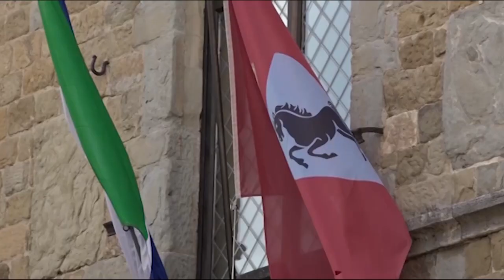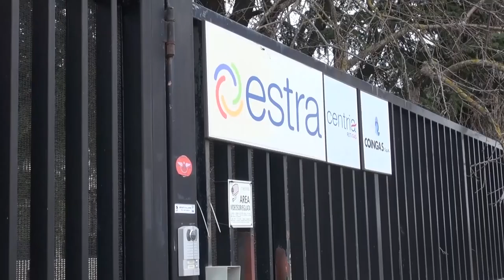Francesco Macrì verso il ritorno ad Estra. "Dobbiamo rilanciare il ruolo sociale di Estra"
“Bentornato a Francesco Macrì e un grazie a Giovanni Grazzini per aver messo a disposizione la propria professionalità, con competenza e discrezione, garantendo così alla provincia di Arezzo di continuare ad essere rappresentata in Estra, in un momento di straordinaria difficoltà.”
E' Alessandro Ghinelli, sindaco di Arezzo, con una nota ufficiale, a dare il bentornato in Estra a Francesco Macrì. “Questa scelta, ha detto Ghinelli, alla luce della conclusione del procedimento giudiziario, era nelle cose e il voto dell'assemblea di Coingas lo ha opportunamente evidenziato.”